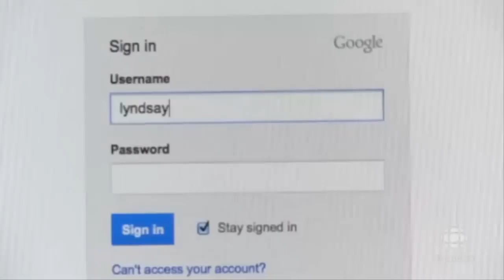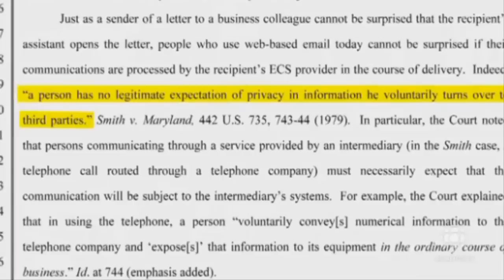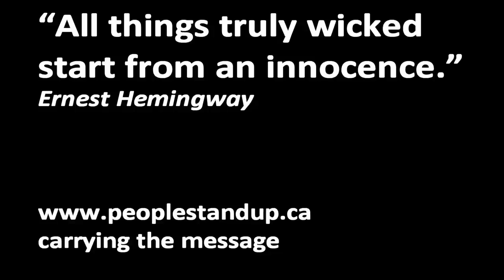Google seeks to dismiss Gmail privacy lawsuit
Google seeks to dismiss Gmail privacy lawsuit, says it has right to scan correspondence
Google is being sued over its practice of reading the contents of its email service
 Attorneys suing Google say the firm violates privacy and takes personal property by electronically scanning the contents of people's Gmail accounts and then targeting ads to them.

"This company reads, on a daily basis, every email that's submitted, and when I say read, I mean looking at every word to determine meaning," said Texas attorney Sean Rommel, who is co-counsel suing Google.

But in a federal court hearing Thursday in San Jose, Google argued that the case should be dismissed, and that "all users of email must necessarily expect that their emails will be subject to automated processing."

Judge Lucy Koh said she would consider Google's request to terminate the case, but she said she is also interested in scheduling a trial for next year, indicating she is unlikely to dismiss. She did not say when she would decide.

The lawsuit, filed on behalf of 10 individuals, is expected to be certified as a class action and is widely seen as a precedent-setting case for other email providers.

The plaintiffs say Google "unlawfully opens up, reads, and acquires the content of people's private email messages" in violation of California's privacy laws and federal wiretapping statutes. The lawsuit notes that the company even scans messages sent to any of the 425 million active Gmail users from non-Gmail users who never agreed to the company's terms.

And Rommel said "the data that's being amassed by this company" could be used for more than just targeting advertising, although the parts of the lawsuit discussing what more Google might be doing with private information is currently under seal.

"The injury is two-fold: the privacy invasion and the loss of property. Google is taking people's property because they can get it for free as opposed to paying for it," Rommel said.

Scrutinizing Google's privacy policy, Judge Koh noted that it doesn't specify that Google is scanning Gmail when it describes the type of information it's collecting.

"Why wouldn't you just say 'the content of your emails?'" she asked.

Google attorney Whitty Somvichian said that the company is attempting to have a single privacy policy for all of its services, meaning it didn't separately reference every single product.
But he said it's "inconceivable" that someone using a Gmail account would not be aware that the information in their email would be known to Google.

Google has repeatedly described how it targets its advertising based on words that show up in Gmail messages. For example, the company says if someone has received a lot of messages about photography or cameras then it might display an advertisement from a local camera store. Google says the process is fully automated, "and no humans read your email..."

"Users, while they're using their Google Gmail account, have given Google the ability to use the emails they send and receive for providing that service," Somvichian said in court. "They have not assumed the risk that Google will disclose their information and they fully retain the right to delete their emails."

Privacy advocates have long questioned the practice, and were closely watching the lawsuit.

"In this Gmail case Google is trying to argue that its technology is exempt from privacy and wiretap laws. If they win, it will set a horrible precedent that they will try to apply to other Google technologies greatly threatening consumers' privacy rights," Consumer Watchdog Privacy Project director John Simpson said on Thursday.